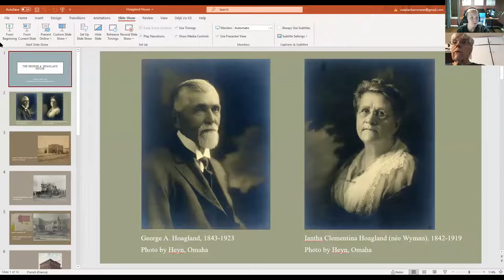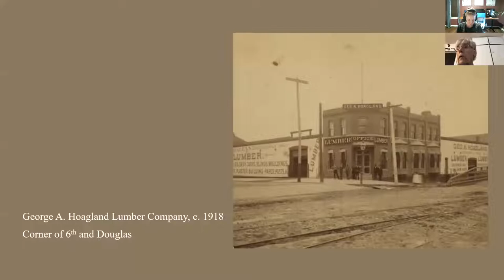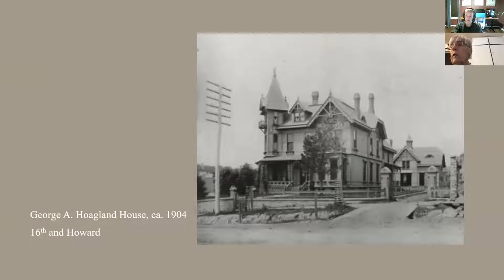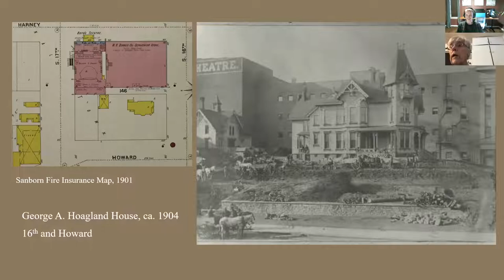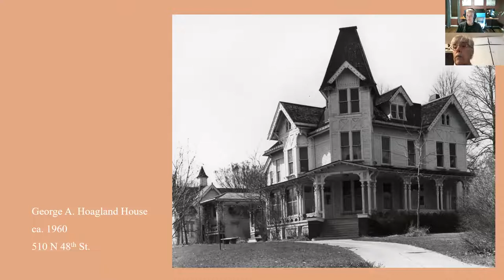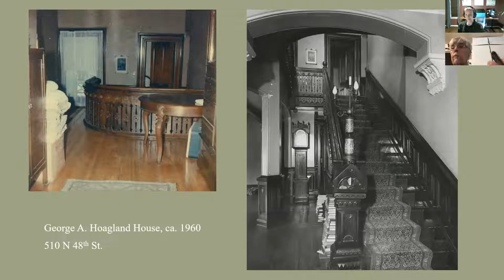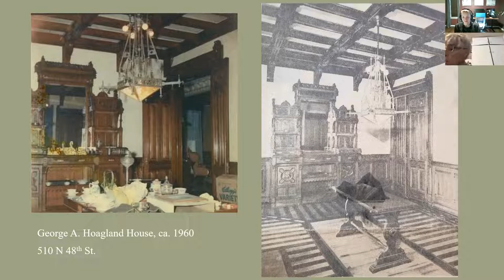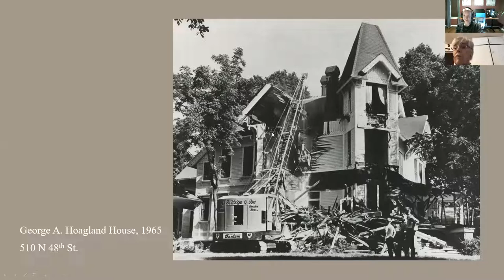History of the George Hoagland House - Medora Harper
For our January Second Sunday lecture, Omaha native Medora Harper presented the history of the George Hoagland House, which was demolished in the 1960s. Recorded via Zoom on January 10, 2020. Presented by the Douglas County Historical Society and made possible by Humanities Nebraska.